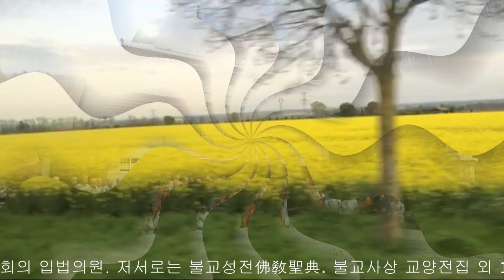[일붕큰스님]@010 육성일대기 일붕의발길따라 4탄 , 법왕청초대법왕 일붕서경보존자 담화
본 채널은 불교관련 단체를 대상으로 많은 불자들을 회원으로 하여 트롯트 및 각종 유익한 내용으로 마음의 힐링을 할수 있는 내용을 대상으로 건전한 프로그램을 방송 할 예정입니다,.